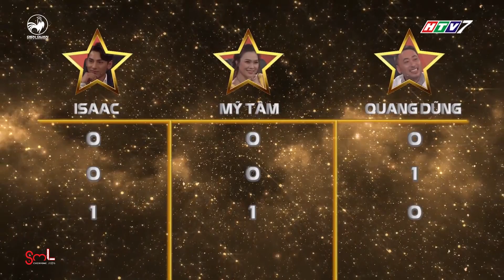“Chị đẹp” Mỹ Tâm kết hợp cực ăn ý với Isaac